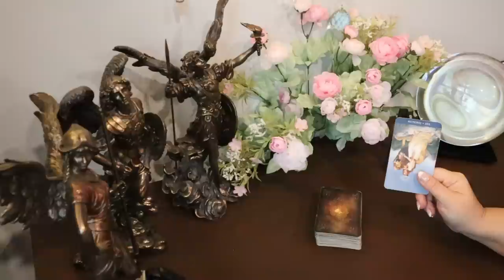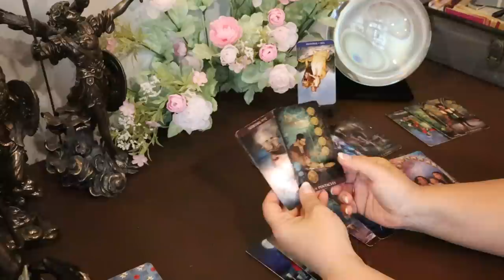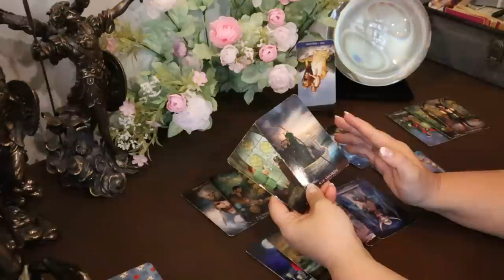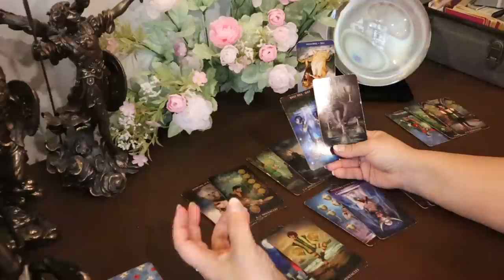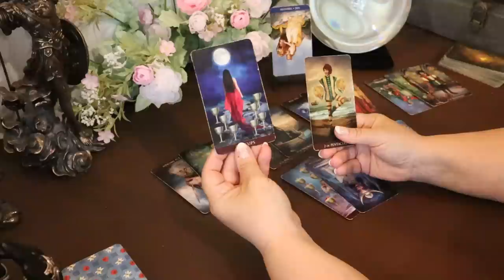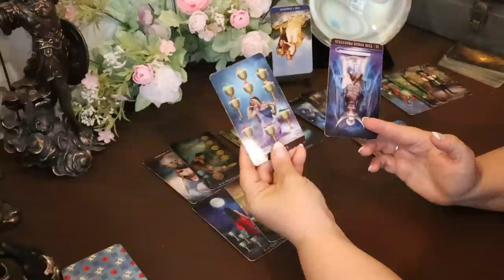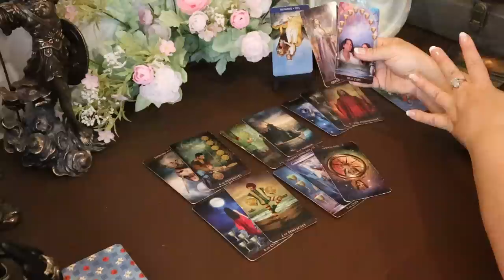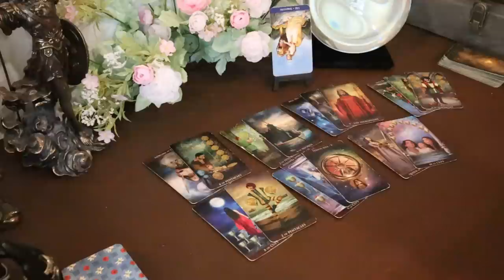Capricorn Week of May 18 - 24....It's Too Late...Capricorn May Tarot Reading